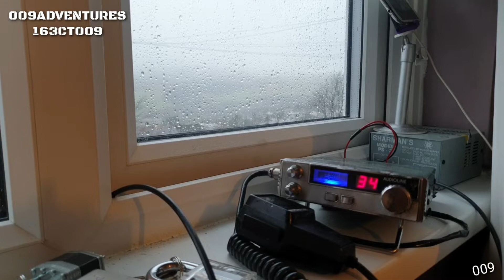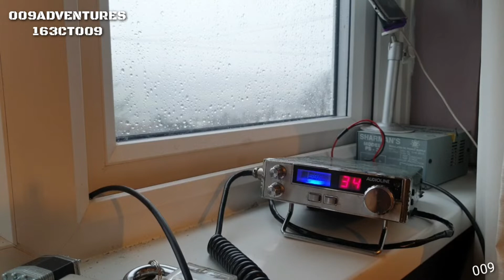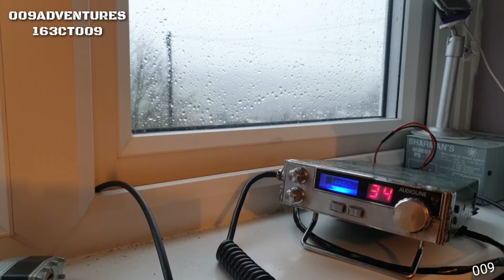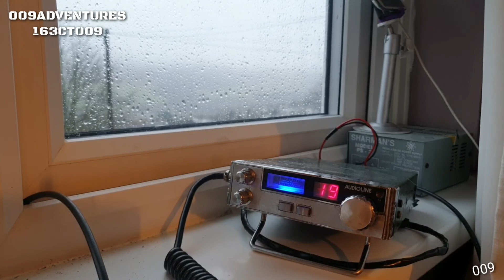CB NET? MORE LOCKPICKING THAN RADIO THIS WEEK